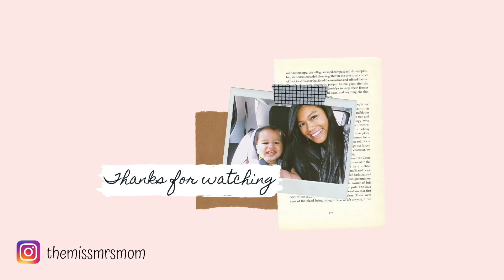How I knew he was THE ONE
♥ LINKS